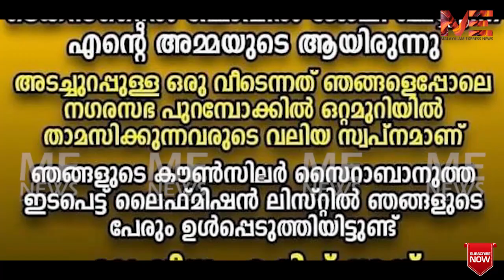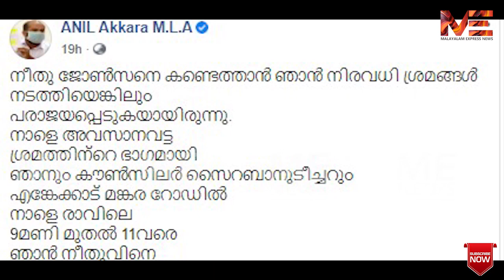അക്കരയുടെ പണിഒന്നൊന്നര പണിയായിപ്പോയി.. അന്തം വിട്ട് സി പി എം സൈബർ വെട്ടുകിളിക്കൂട്ടം | ANIL AKKARA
സി പി എം സൈബർ അണികൾ ഇതുപോലൊരു മറുപണി പ്രതീക്ഷിച്ചു കാണില്ല